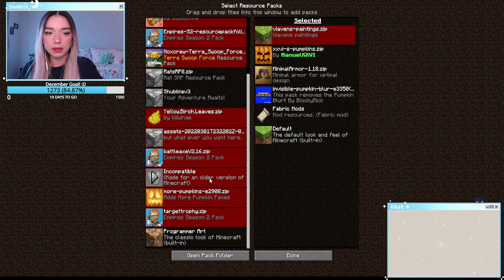Origins SMP 8: stream from my parent's house! (playing origins smp) (21 Dec 2022, Shubble VOD)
origins smp: building princess tower
21 december 2022

Support Shelby Shubble!